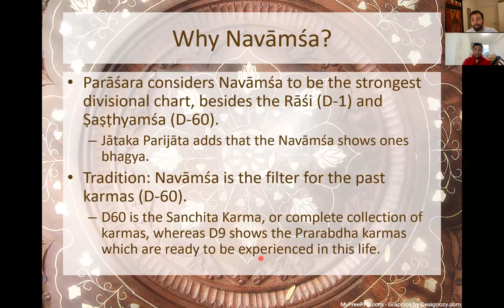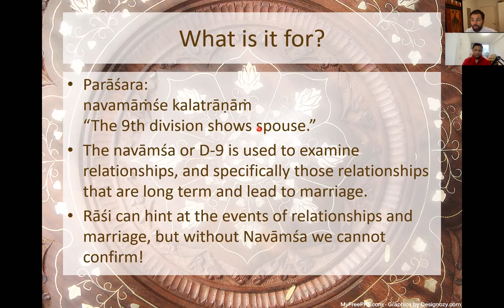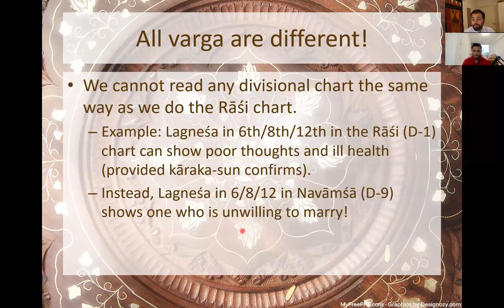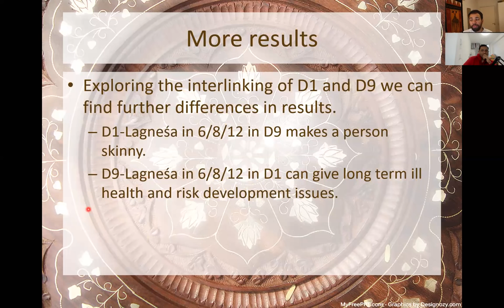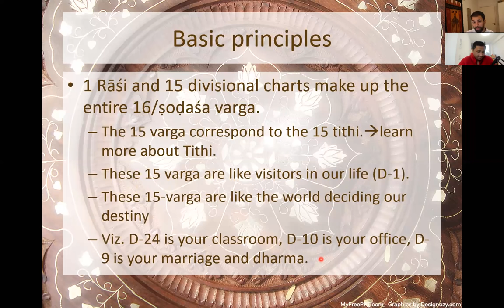NAVAMSHA (D9 CHART) PART 2/10 - BASICS + PLACEMENT OF PLANETS - VISTI LARSEN